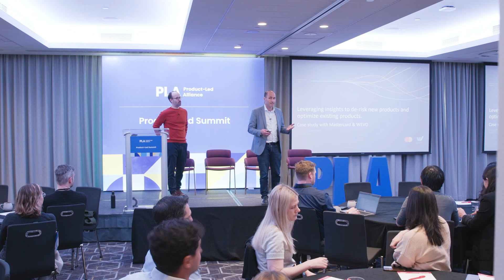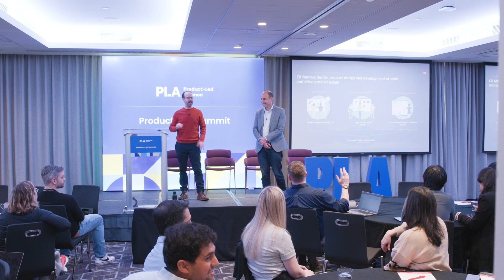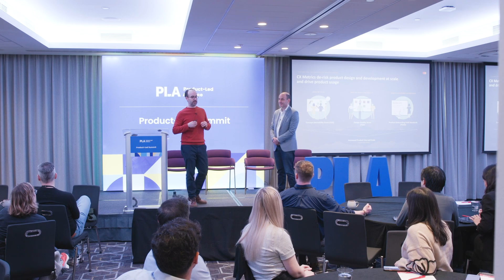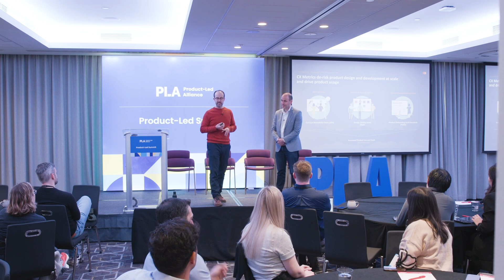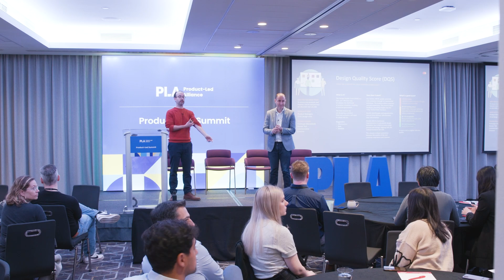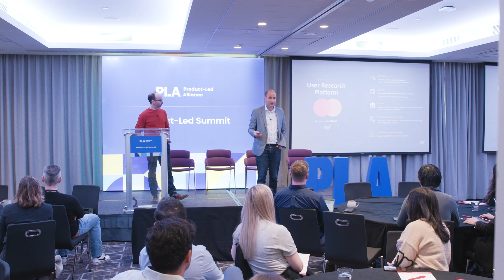Leveraging insights to de-risk new products and optimize existing products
Greg Boullin of Mastercard and Nitzan Shaer of WEVO took the stage at Product-Led Summit in New York City to share their invaluable insights and experiences in leveraging customer experience metrics to innovate and secure the product design processes.

They shared transformative strategies on using customer experience metrics to innovate and secure product designs.

Their approach highlights the importance of integrating CX insights right from the start, ensuring products not only meet but exceed customer expectations. It was a deep dive into how data-driven decisions can lead products to success in today's competitive landscape.

This presentation is a must-reflect for anyone in product design and innovation. How are you incorporating customer feedback into your development process? Share your thoughts and experiences in the comments below!